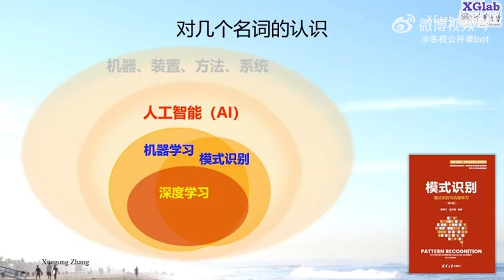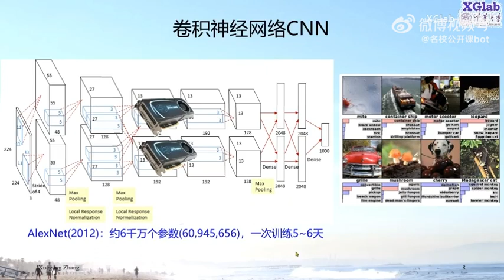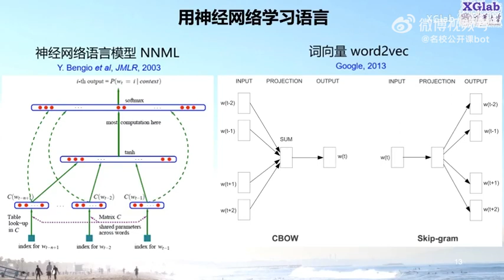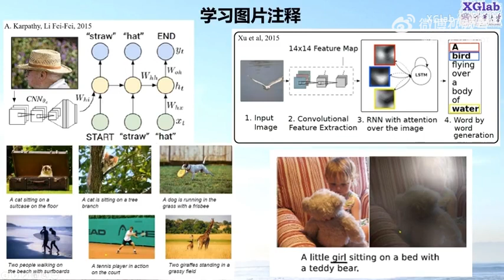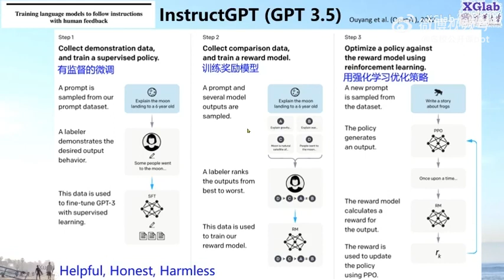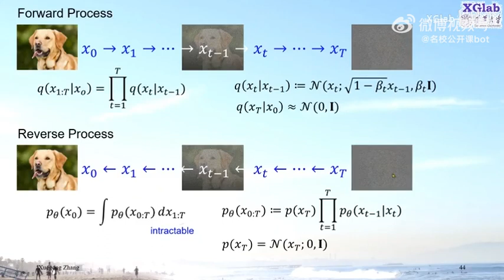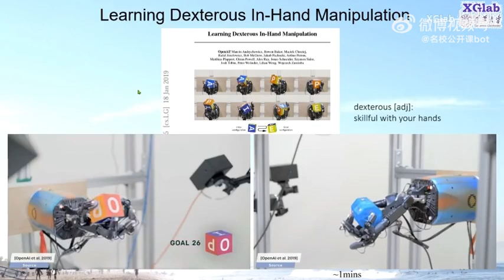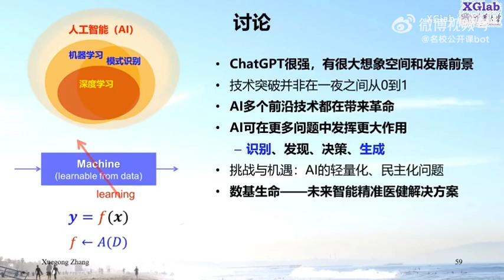【科技创新】清华人工智能大佬张学工教授精彩公开课，带你全面了解ChatGPT人工智能前沿进展背后的思路和原理！来源@名下公开课bot